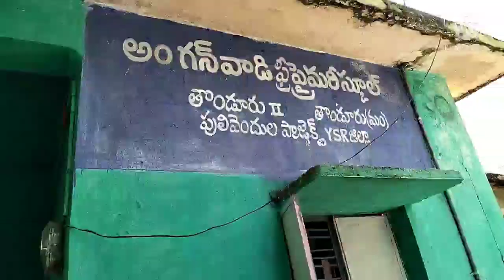అన్నప్రాసన తిలక్ వెంకట ఆదిత్య కు మన అంగన్వాడీ లో తోండూరు/పులివెందుల/కడప